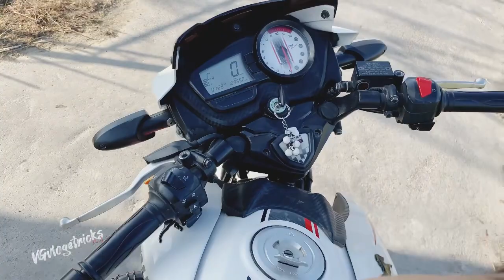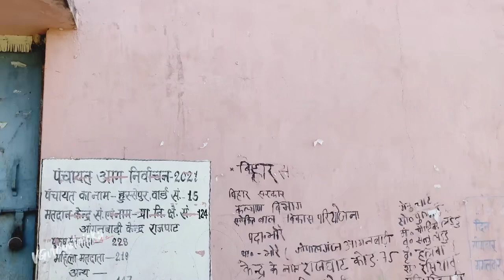My first Vlog video ?? New blog घर से गांव और नदी किनारे VGvlogetricks ??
क्या आप अपने बच्चे की बाहरी गतिविधियों को और अधिक मनोरंजक बनाने के तरीकों की तलाश कर रहे हैं? इस वीडियो में, मैं आपको दिखाने जा रहा हूं कि कैसे एक घर से गांव और नदी का ब्लॉग बचे के साथ को एक मजेदार और शैक्षिक अनुभव में बदला जाए। देखें कि कैसे आप अपने बच्चे की बाहरी यात्राओं को कुछ सरल सुझावों के साथ अधिक रोचक और शैक्षिक बना सकते हैं! अपने छोटों के साथ प्रकृति का पता लगाने के लिए तैयार हो जाइए, जबकि वे एक ही समय में सीखते और आनंद लेते हैं।

क्या आप अपने बच्चों के साथ करने के लिए एक मजेदार गतिविधि की तलाश कर रहे हैं? ब्लॉग वॉक के साथ उन्हें प्रकृति से परिचित कराएं! इस वीडियो में, मैं आपको दिखाऊंगा कि आप अपने बच्चों को गांव के माध्यम से शैक्षिक यात्रा पर कैसे ले जा सकते हैं और ताजी हवा, पक्षियों और रास्ते में एक जलधारा का आनंद ले सकते हैं। आप यह भी सीखेंगे कि अपने छोटे बच्चे को ब्लॉग में उनके अनुभव के बारे में लिखने में कैसे मदद करें! डिस्कवर करें कि अपने बच्चों को प्रकृति के बारे में पढ़ाना और ऐसी यादें बनाना कितना आसान है जो हमेशा के लिए रहेंगी।

Are you looking for a fun way to teach your kids about nature and the environment? In this video, I'm going to share an exciting and educational outdoor activity for you and your kids. Join me as I take you through a step-by-step guide on how to create a blog about ghar se gav aur nadi ka bache ke sath. You'll learn how to use stories, photos, and videos to capture the beauty of nature and encourage your kids to explore the world around them!

Aapko pata hai ki aap kaise ghar se nadi ke paas khoobsoorat blog bana sakte hai? Iss video mein hum aapko batayenge ki aap kaise ghar se nadi ke paas ek unchi aur khoobsurat blog bana sakte hai. Humne wahan chote bache ke sath unke sapne ko poora kiya hai aur uske liye humne kafi saare innovative ideas share kiye hain. Aaj hum aapko bat

Copyright Disclaimer Under Section 107 of the Copyright Act 1976, allowance Is made for 'Fair Use' for purposes such as criticism, comment, news reporting, teaching, scholarship, and research, Fair use is a permitted by copyright statute that might otherwise be infringing, Non-profit, educational or personal use tips the balance in favor of fair use. Copyright Disclaimer Under Section 107 of the Copyright Act 1976, allowance Is made for 'Fair Use' for purposes such as criticism, comment, news reporting, teaching, scholarship, and research, Fair use is a permitted by copyright statute that might otherwise be infringing, Non-profit, educational or personal use tips the balance in favor of fair use.

NCS blog music
NCS music

Videos editing by
Videos recording by
Video editing  :- VN editing  apps